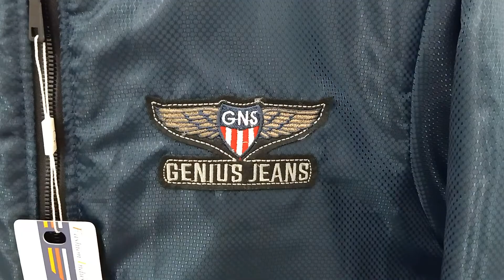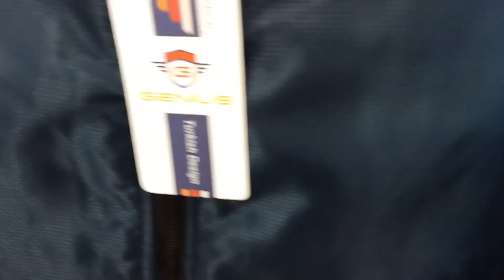Turkish Design Winter Jacket.Only For Wholesale 01818314843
এই শীতে আপনার শোরুমের জন্য উন্নত মানের জ্যাকেট খুঁজছেন! চলে আসুন কটন হাটে। আমরা দিচ্ছি তার্কিশ ডিজাইনে চায়না ফেব্রিক এর উন্নত মানের জ্যাকেট।।।
Wholesale only for Showroom
Item#Turkish Design Jacket.
Fabric#China Inside Padding.
Color#4
Size#M,L,XL
Ratio#2:2:2(6 PC's per Wash)
MOQ#24 pcs

Address#
Dhaka
Shop No#3/23-24
Level#3
City Heart Shopping complex
67,Naya Paltan,Dhaka.

Uttara
Shop No#4&41
Level#4
Polwel Carnation Market Abdullahpur uttara